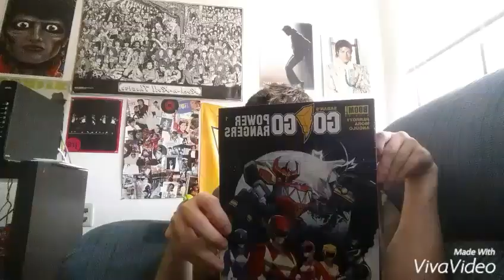Jetman: season 2: episode 4